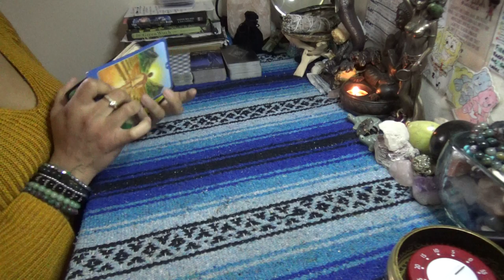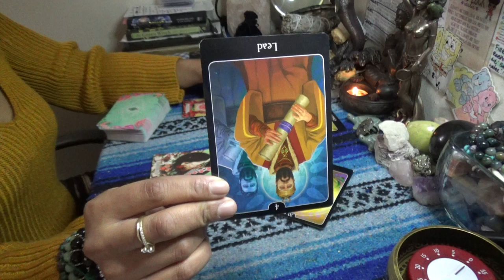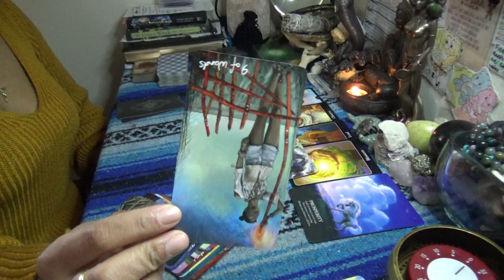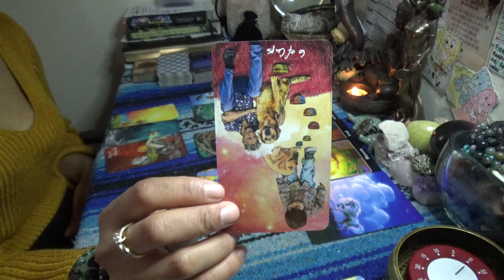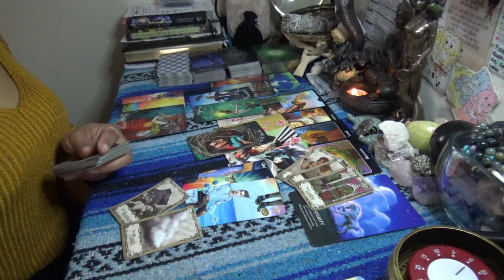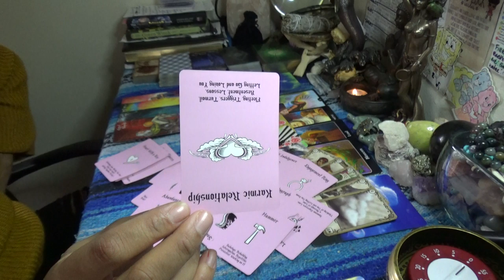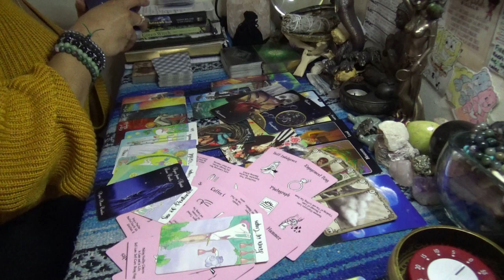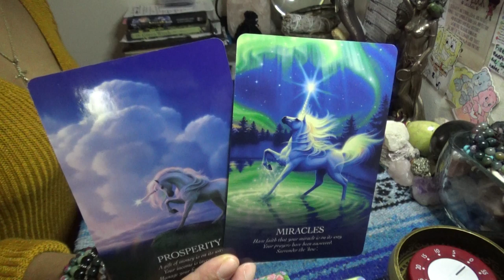♏️ SCORPIO MAY 2020 PT.2♏️I DON'T EVEN KNOW WHY YOU EVEN CALLED ME *SIDEEYE*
After booking make sure to send me a message via google hangouts using my email or Instagram (the link directly under the booking link in the About Tab) for the best quality interactions I only do video chat readings and no offer refunds, so please make note of this when booking with ScorpionReddz Tarot that I only do video chats.